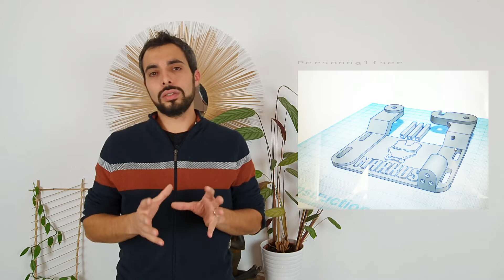Imprimer une prothèse main ou bras avec une imprimante 3D - Comment la fabriquer ou la recevoir ?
Dans cette vidéo, je vous parle de cette incroyable possibilité de créer des prothèses grâce à l'impression 3D ➕💡d'idées créatives sur ma chaîne

Merci à l'association, aux Makers, à mon mari, aux merveilleux enfants que nous avons pu rencontré et à vous qui avez visionné cette vidéo et qui allez parler de l'association autour de vous.

Musique libre de droit :

- Garret Bevins - Infinite - Infinite